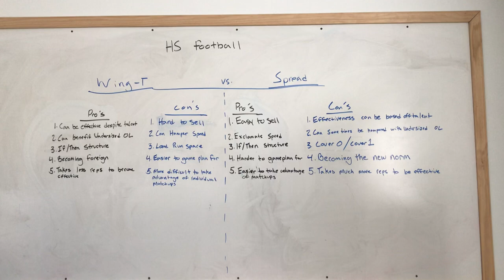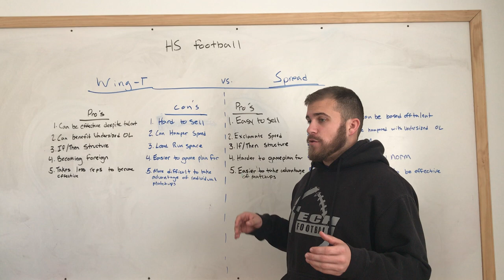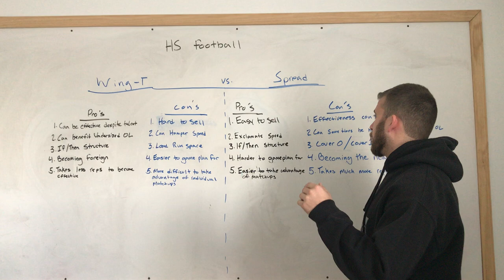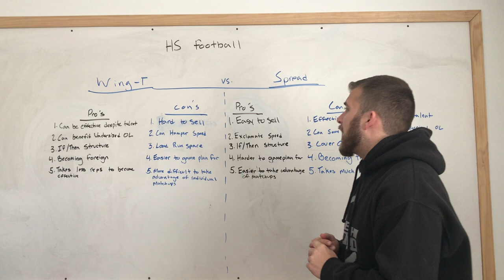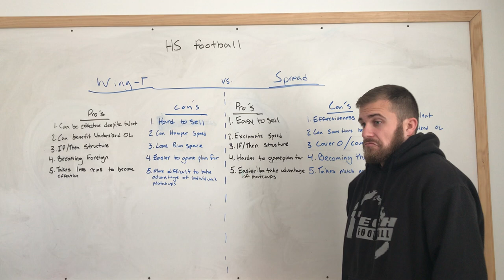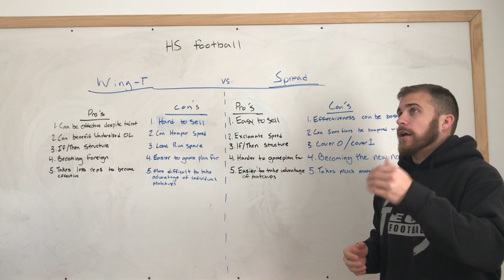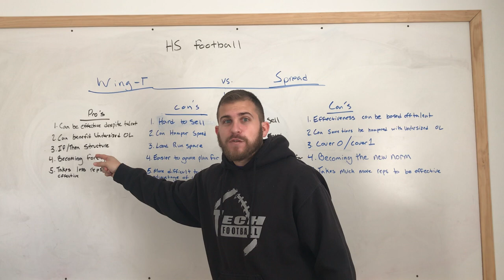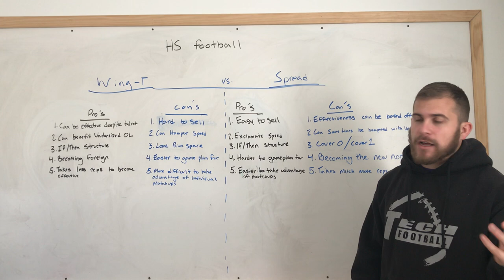Wing T vs Spread: Which is superior for HS football ?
Old vs New, Safe vs Letting all hang out Which offense do you prefer for your high school football team?